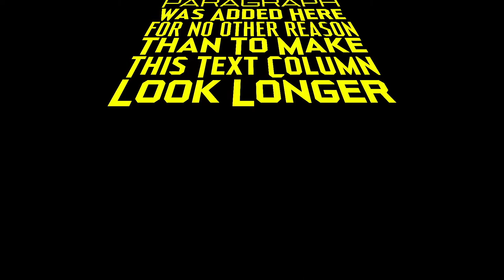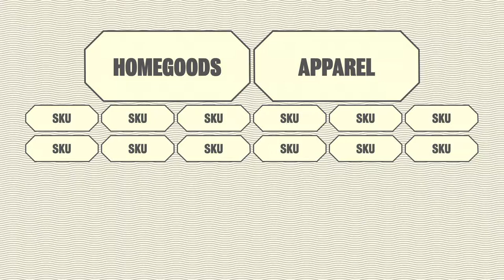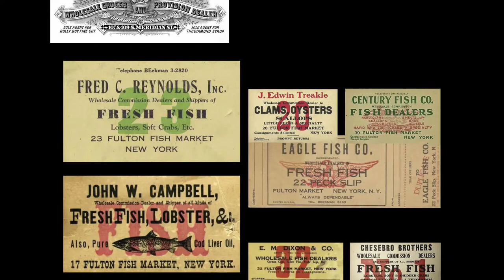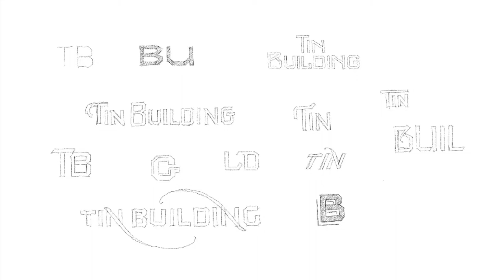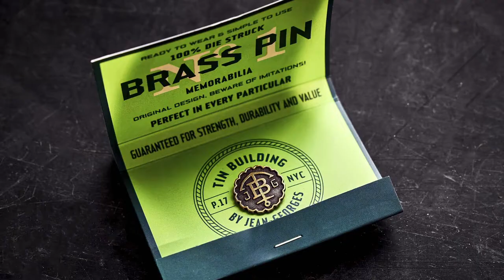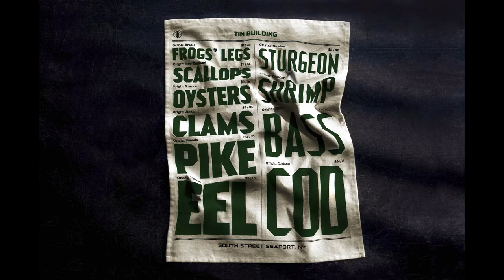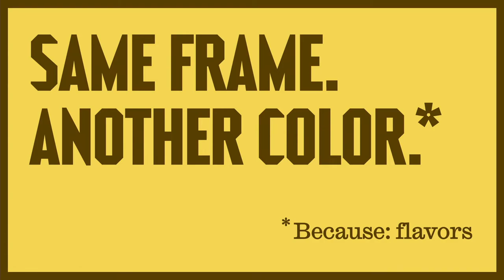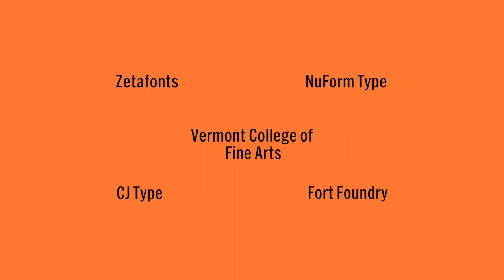Typographics 2022: FROM CANDIES TO CAVIAR with Matteo Bologna and Sean O’Connor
This talk took place on June 17, 2022 as part of Typographics Conference. The livestreaming, recording and archiving of the event was made possible by the generous support of Google Fonts.

The newest epicurean destination in Manhattan’s Seaport is a sprawling array of restaurants, markets, and shops called Tin Building by Jean-Georges. As part of the brand development, Mucca produced a custom variable typeface to connect a leviathan array of applications. With letterforms as narrow as a ship’s mast or as wide as a sailor’s swagger, the font defines a design system as monumental as its world-famous chef.

Matteo Bologna is the founder and creative director of the branding studio Mucca, a singular personality and industry leader whose multidisciplinary background has helped him build one of the most respected companies in design. Through his focused but fun-loving approach, he has earned strong client partnerships across countless industries, including Sephora, Barnes & Noble, Target, WeWork, Whole Foods, the legendary Balthazar in NY, and many others. He is a former board member of AIGA NY, associate faculty at the School of Visual Arts and Kean University, and president emeritus of the Type Directors Club.

Sean O’Connor is a graphic designer, lettering artist, and typographer who combines an obsession with the minutia of letterforms with a big-picture approach to brand design. He’s happiest when using both his brain and his hands to create good work for good people. He has an affinity for dogs, Mexican food, and snowboarding but has not yet found a way to enjoy them all at once.